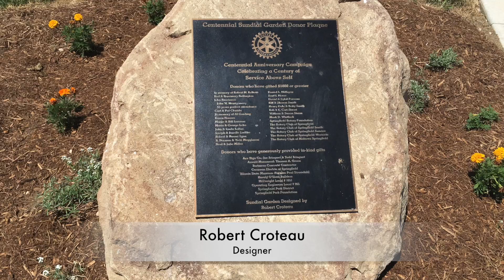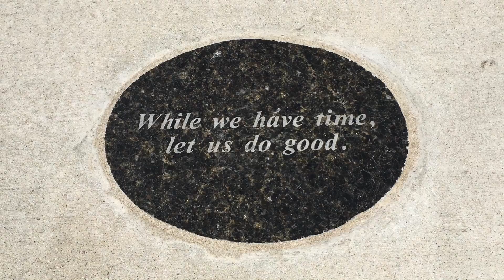Southwind Park Sundial & Solar Sunflower Calendar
Southwind Park Sundial & Solar Sunflower Calendar in Springfield IL, Centennial Sundial Garden sponsored by the Rotary Clubs of Springfield, designed by Robert Croteau, video from DJI Phantom 3 Standard & Professional, May-July 2016.